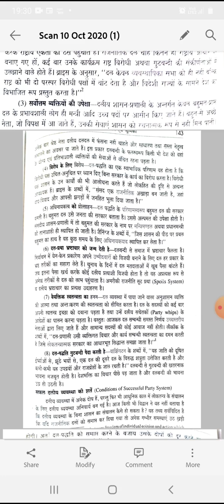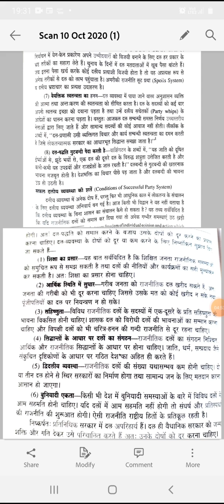demerits of party system paper 1st